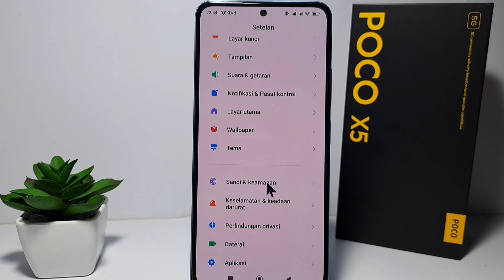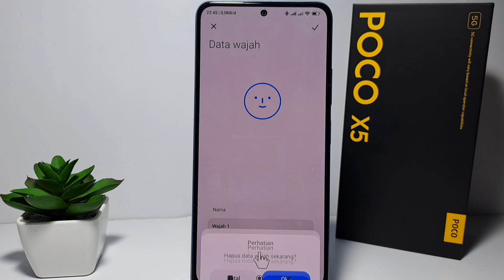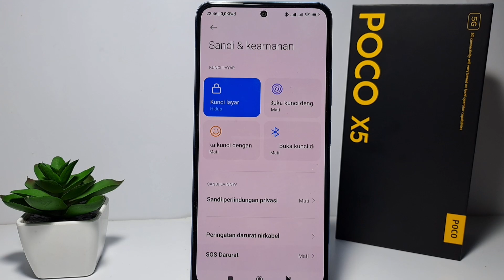Cara Mematikan Kunci Layar Wajah Poco X5 5g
Berikut saya bagikan tutorial cara matikan kunci layar wajah atau face id di hp poco x5 5g.

Pencarian untuk video ini :
cara matikan face id di hp poco x5 5g